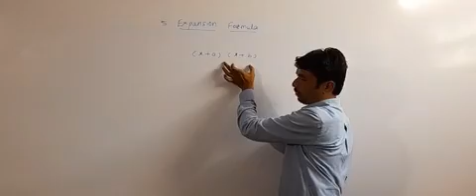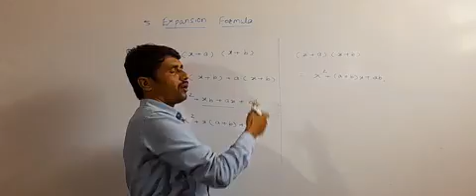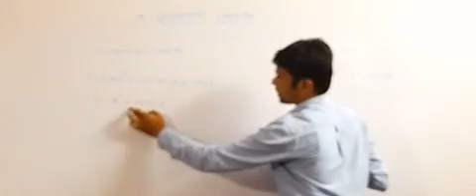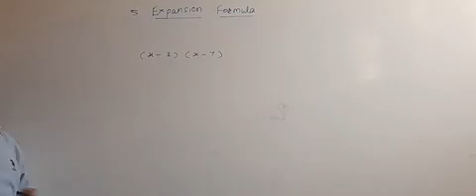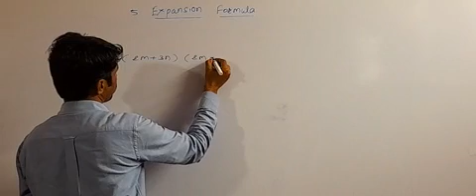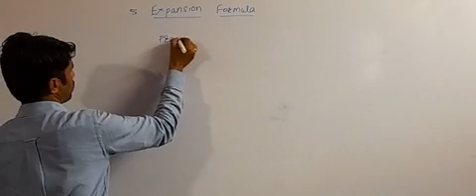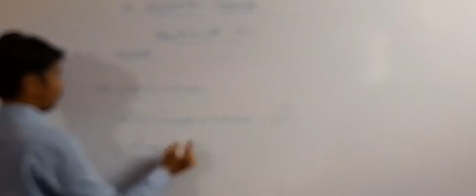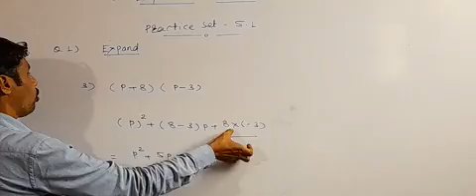Expansion formula 2